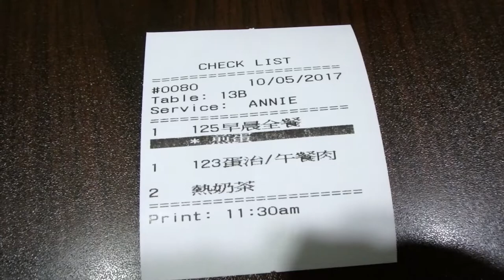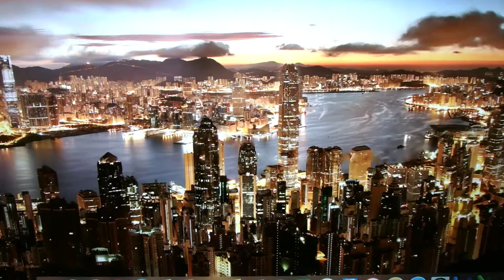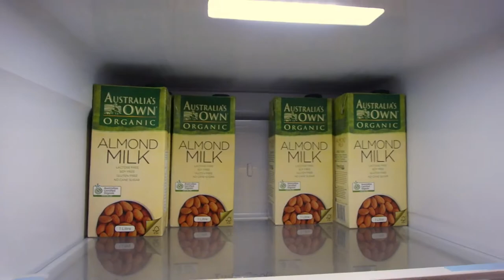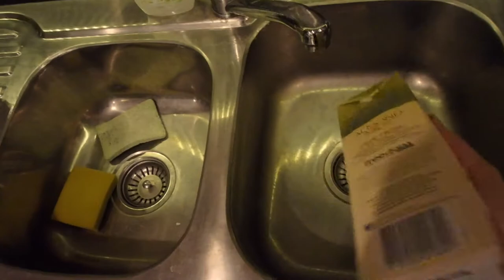My Office Tour! | Wai Vlogs Episode 003 | Asian Australian VLOG | Sydney Australia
Wai Vlogs - Episode: 003
So today with the beautiful blue sky in the city of Sydney we take you on a little adventure where we first visit a Hong Kong Style Cafe (Fusion) for breakfast in the suburb of Eastwood. We then head off to my work where you get a sneak peek of my office and setup which was custom designed and built.

Connect with William!

Gear
Canon - PowerShot G7X Mark II
Olympus - Stylus Tough TG-870
Oukitel - K10000
Oukitel - K6000 Pro